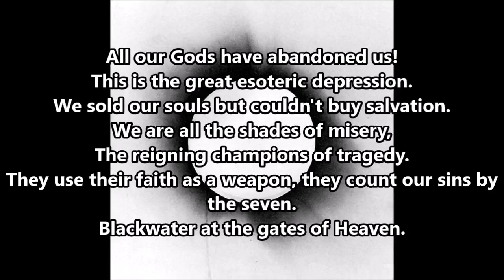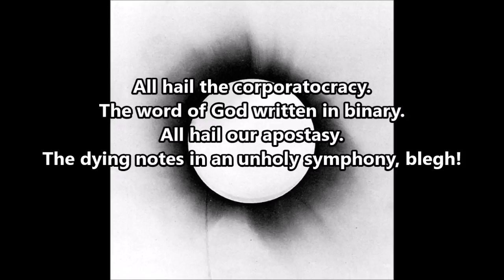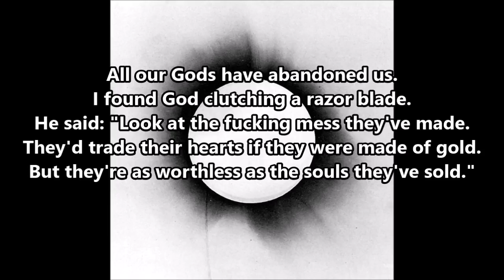Architects - Nihilist (Lyrics)